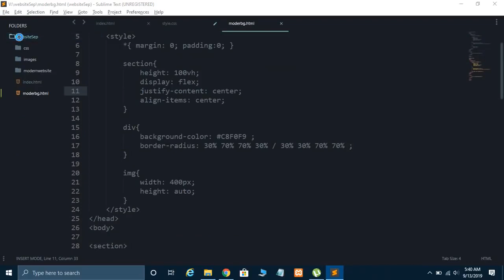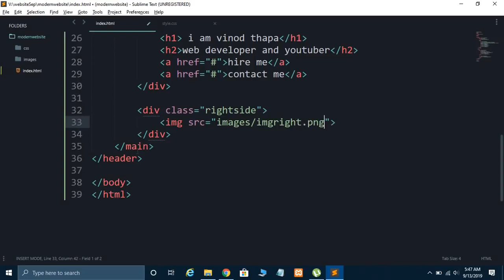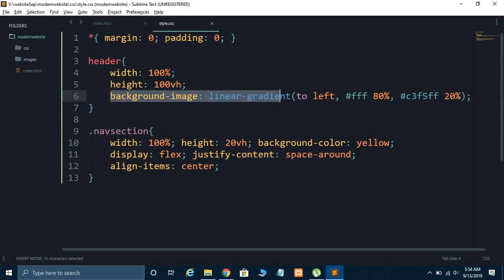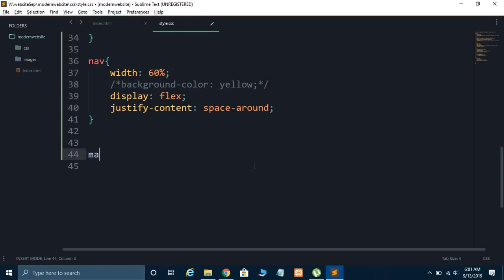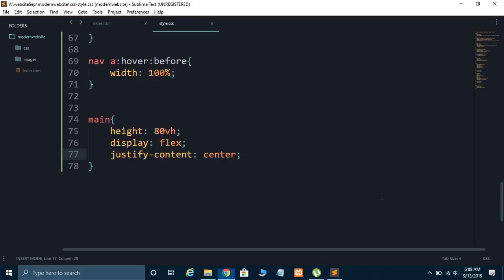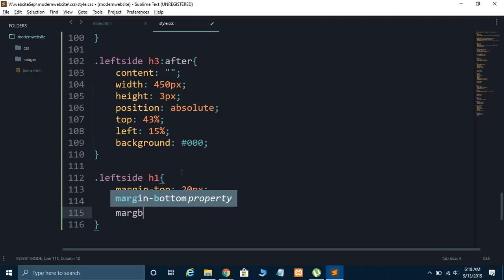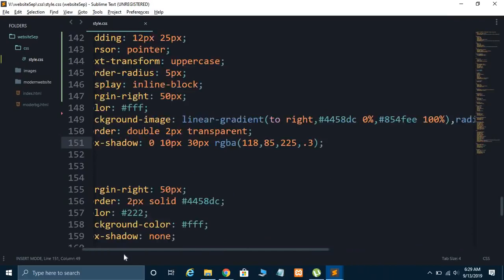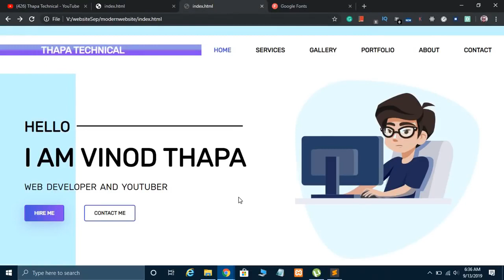How to Create Website using HTML and CSS in Hindi 2021 🔥 Programming and Coding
Welcome, How to create a website in HTML CSS in Hindi. Modern Animated Website​ using HTML​ CSS​ in Hindi. In this video, we will use advanced CSS property and make out website look more premium beautiful. Also, I used modern technology to build this website using HTML and CSS only in Hindi. You can use this as your website project too.